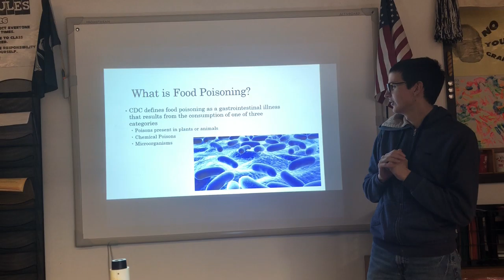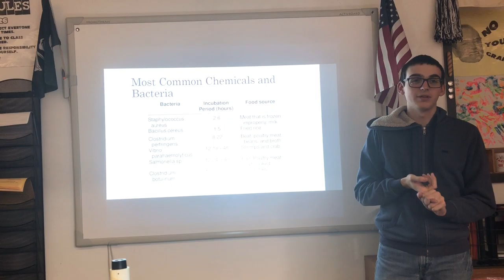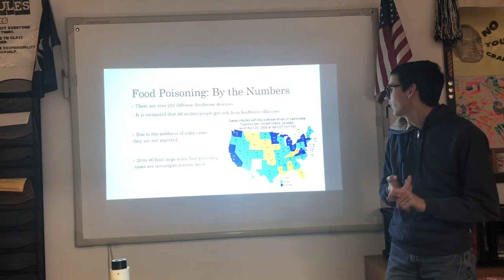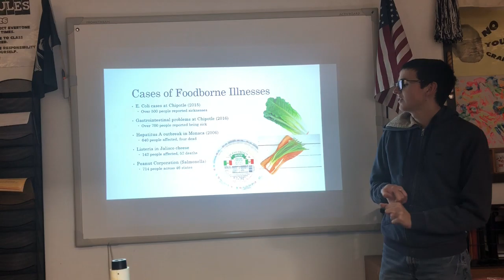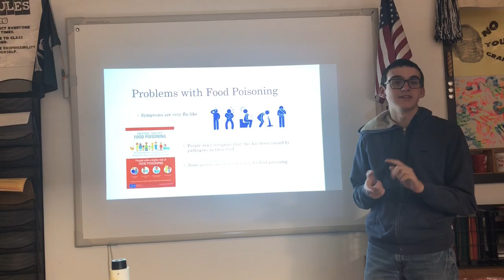Cade Skuse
Cade Skuse investigates Food Poisoning as a History Long-term Project.